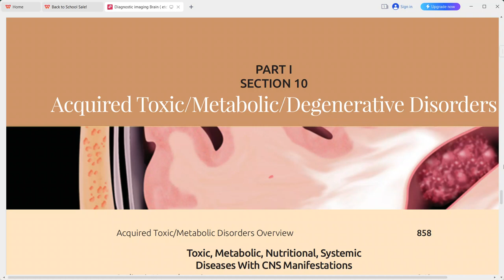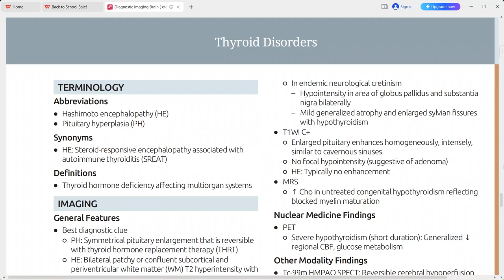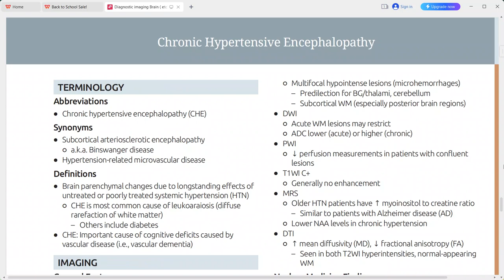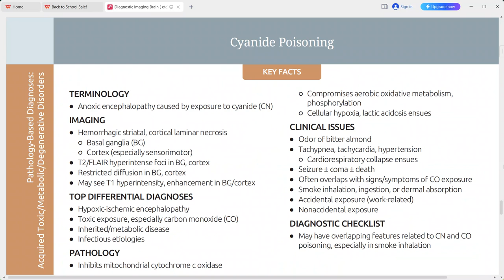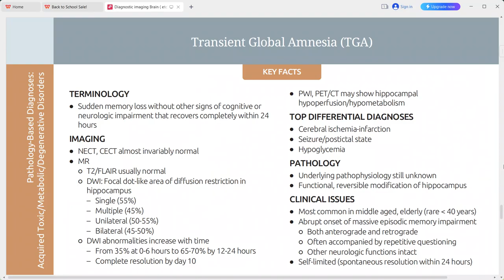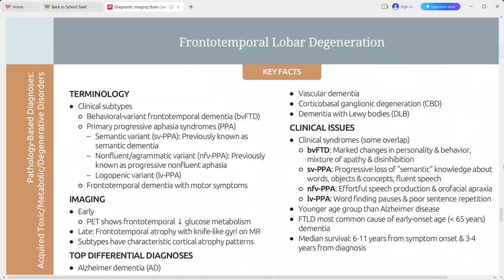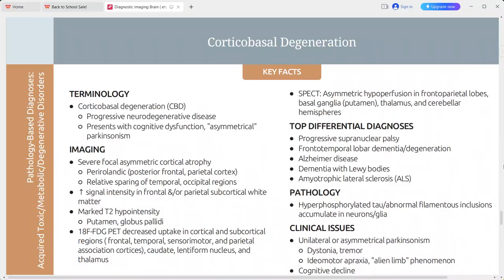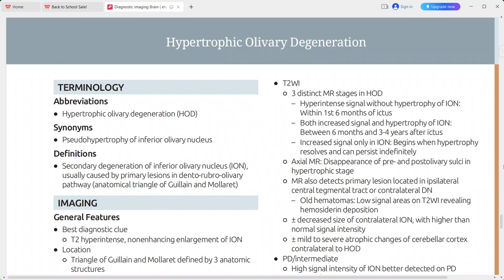BRAIN DIAGNOSTIC IMAGING SERIES